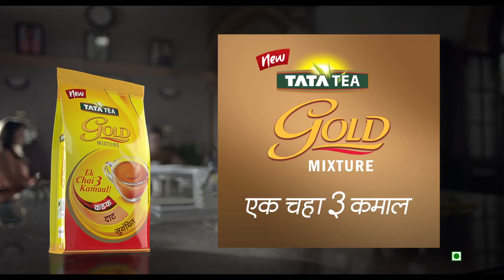Tata tea gold ad by Mullen Lowe Lintas via Mumbrella Asia